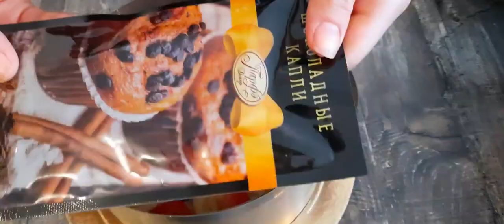MEYVƏLİ BİSKVİT TORTU🍊🥭🍓🍌🎂@gunsinmtbxi247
ƏRZAQLAR
BİSKVİTİ ÜÇÜN
4 ƏDƏD YUMURTA
YARIM ARMUD ST ŞƏKƏR TOZU
KABARTMA TOZU
VANİL
ALDIĞI QƏDƏR UN

KREMİ
400 QR KREM PENDİR
QATILAŞDIRILMIŞ SÜD

İSTƏYƏN HƏR MEYVƏ ƏLAVƏ EDƏ BİLƏR
DAMLA ŞOKOLAD

150° BİŞİRİRİK🥧